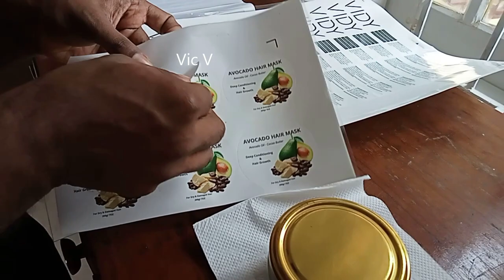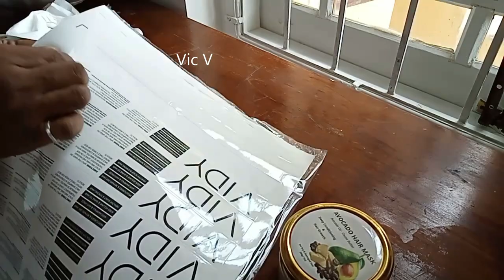DIY AVOCADO OIL & COCOA BUTTER HAIR MASK /CREAM | Vic's Food Tube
This video is me making the 3rd batch of Vidy Cosmetics Hair Mask.
This mask has the goodness of Avocado oil, Cocoa Butter and botanical extracts and infusions for tackling all hair issues.

Avocado Oil & Cocoa Butter Hair Mask. An ultra-moisturizing & nourishing hair mask that helps beautify unruly hair in no time. Avocado Oil and Cocoa Butter are both rich in fatty acids that are immensely beneficial for a healthy scalp and hair.

• Moisturises & Repairs Dry Hair
• Anti-Hair Fall & Anti-Frizz
• Adds Volume & Shine to Hair
• Healthy Scalp & Strong Hair

We ship international as well.